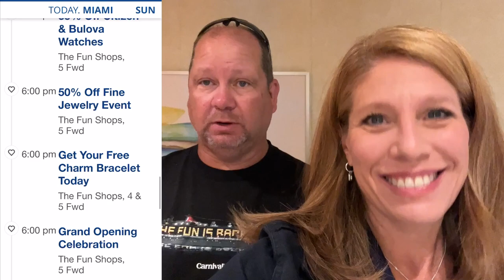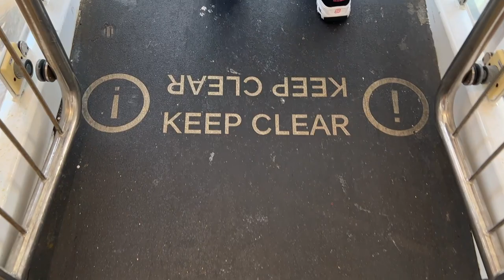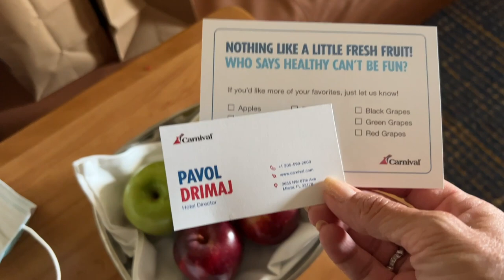Carnival Horizon EMBARKATION | 8 Day Southern Caribbean BEST CRUISE EVER Life With Favor Vlog 1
*KEEP SCROLLING FOR ITEMS MENTIONED IN THIS VIDEO - LINKED BELOW CRUISE DETAILS**

We had only shareholders OBC on these two sailings, they were booked in August of 2021 after cancelling our Symphony of the Seas and MSC Meraviglia sailings for the same weeks.  Testing requirements made it difficult to sail a side to side on the different cruise lines.

These two sailings on the Carnival Horizon were our BEST CRUISE EVER!

Carnival Horizon 6 Day Eastern October 10 - 16, 2021
Cruise fare: $1505.48 Cabin 9349

All Purchases made pre cruise unless noted below

Pepsi Zero Sugar 6 Pack $10
Premium Wifi $163.20
Natural Spring Water - 12 (2) Pack $9.90

SHORE EXCURSIONS
Bimini:
Reef Shark Snorkeling Adventure $239.98
Amber Cove
Deluxe Catamaran Sail & Snorkel w/Lunch & Drinks $153.98
Half Moon Cay
Booked Pre Cruise Cabana Rental $359.99
On island Paddle Board Rental - $40.00 per hour

2nd sailing

Carnival Horizon 8 Day Southern October 16-24, 2021
Cruise fare: $2049.48 Cabin 9349

Cucina Pre boarding Reservations: $ 30 x3
Premium Wifi  $217.60

SHORE EXCURSIONS
Aruba:
Sunset Cocktail Cruise: $139.98
Best of Aruba Eagle Beach: $139.98
Curaçao
West Beaches, National Park,Turtle Snorkel & Lunch $218.98
La Romana
Catalina Island Beach Break $189.98
Amber Cove -
Booked ON Board: VIP Dolphin Swim Adventure at Ocean World $159.99 PER PERSON

**We are NOT sponsored in any way by Carnival or any excursion companies. We pay 100% for our cruises, excursions, dining, Internet and on board purchases.**

If I have said I will link it and I can link it it is linked below.  NO ADDITIONAL COST to you!  Thank you!
 cameras, memory cards, software and things like that!

Amazon Store
Water Shoes, Water Pouches, towels , things we use all the time in port in our amazon store

Sparkle Masks
Apple watch ( I have upgraded to the series 7 due in November)
Under Water Camera ( eventually will buy the 10)
Vlogging Camera ( THE BEST I HAVE HAD)
Phone/camera grip
Sparkle Masks
Travel fan: similar

Favorite leggings
Another Favorite Leggings ( a little thicker than the ones above)
I literally have 5 pairs of each brand... I LOVE them both.

Bathing Suits:
Swim Shorts
Water shoes, pouches and beach gear
Goggles: My exact pair is sold out here is an alternative I am ordering to try

Buying this one
Rings:

Makeup
Sunscreen face
Primer sunscreen face
Foundation brush
Eye pallets
Glitter shadows

Sunscreen body

Music is from a paid for by me subscription to Epidemic Sounds